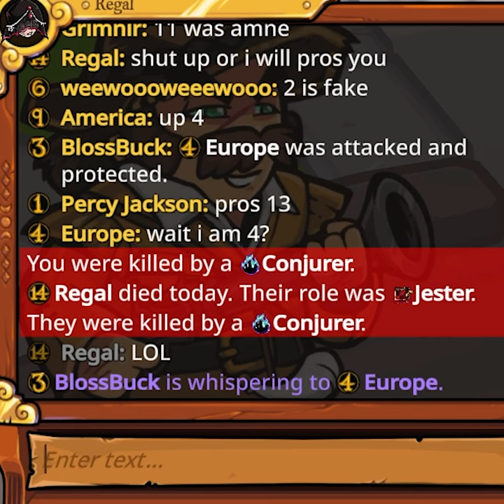Don't try this…💀😂